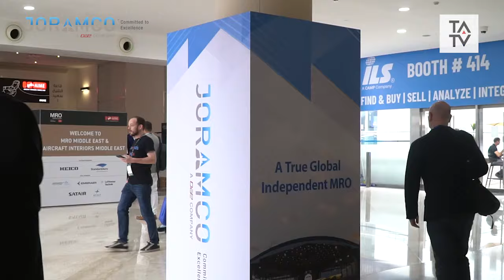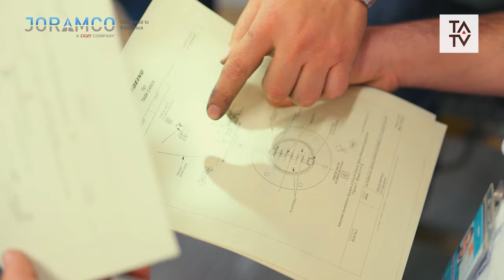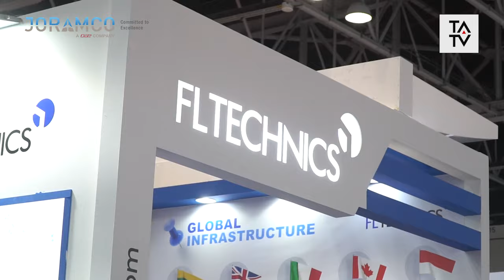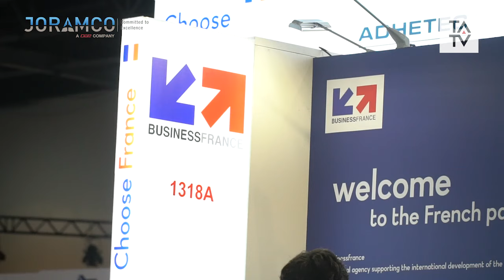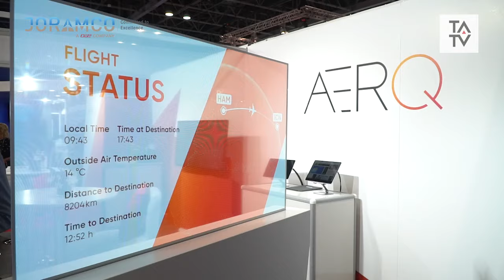TATV wrap programme: AIME-MRO 2023 - Riding the wave of growth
With Middle Eastern airline Emirates having announced the biggest ever cabin refit programme in history, and record numbers of narrowbody orders across the MEASA region meant the colocated MRO Middle East and Aircraft Interiors Middle East shows were set to shine.
TATV was there to witness investment in facilities from the region's largest MRO provider Joramco, at QAIA in Amman; while Etihad Engineering is growing its Abu Dhabi base.
More than 190 exhibitors from around the world and 5,000-plus attendees were at the event held in Dubai.